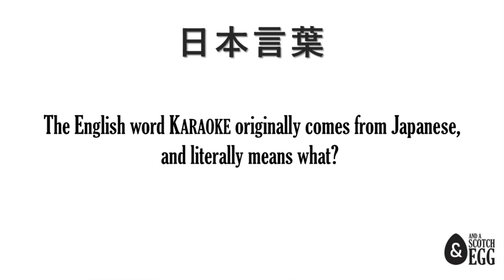Comedy Game Showdown - Nihon Kotoba (Musicology)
The Superfreaks: Sarah Ashby, Tara Henderson, Sebastian Chow
The Lonely Hearts Club: Precious Chong, Sean Walton, Darcia Armstrong
Hosted by Dan Donnelly